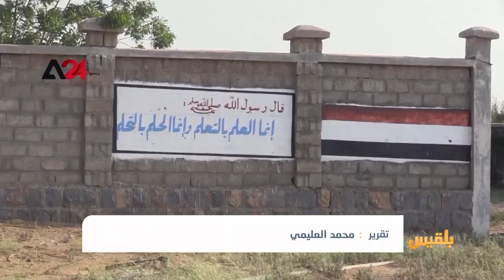حجة.. مدارس مدمرة ووسائل بديلة لمواصلة التعليم | تقرير: محمد العليمي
يعاني الطلاب في محافظة حجة من مصاعب عدة، جراء التدمير الذي طال مدارسهم نتيجة حرب مليشيا الحوثي منذ أكثر من خمس سنوات.
ولم تنهِ تلك الظروف القاسية آمال الطلاب في مديريات حرض وميدي وحيران من مواصلة دراستهم، والحصول على حظهم من التعليم.
وحاول أولياء أمور الطلاب في إيجاد حلول بديلة بإمكانات بسيطة، تساعدهم على الاستمرار في تعليم أبنائهم...